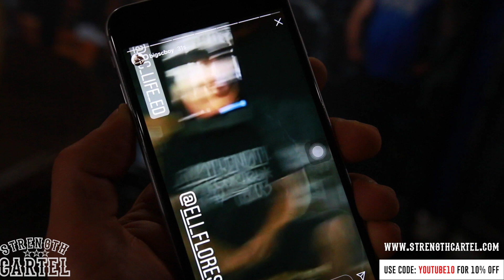RAW FOOTAGE! UNCUT UTAH VLOG